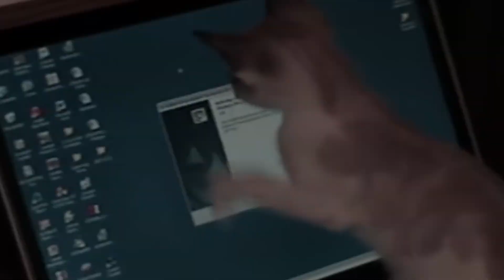YOU SHALL NOT PASS WITHOUT LAUGHING - Funny CAT video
Cats are simply the funniest and most hilarious pets, they make us laugh all the time! Just look how all these cats & kittens play, fail, get along with dogs and other animals, get scared, make funny sounds, get angry,... So ridiculous, funny and cute! What is your favourite clip?